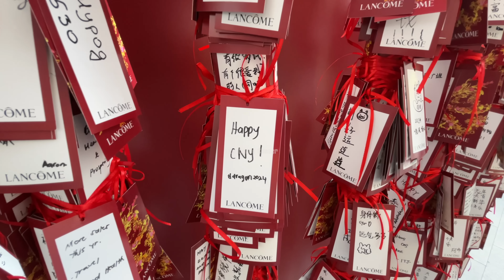CNY 2024 - Acrobatic Lion Dance by Malaysia Xuan Long 马来西亚玄龙 @ Pavilion Kuala Lumpur 龙年春节 高桩舞狮贺岁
(9/2/2024) CNY Eve 2024

Chinese New Year 2024 - Acrobatic Lion Dance Performance by Malaysia Xuan Long 马来西亚玄龙体育总会 @ Pavilion Kuala Lumpur